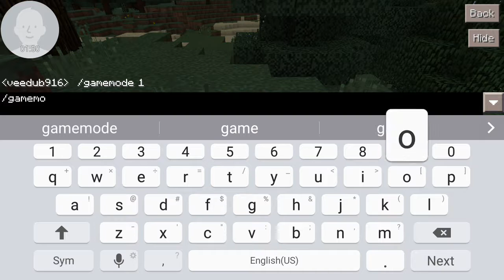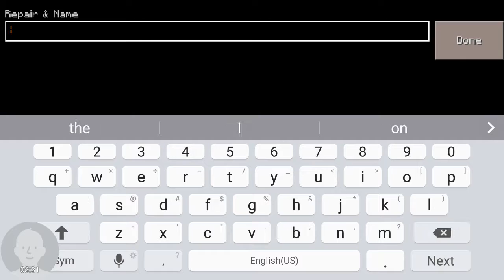Minecraft episode 1